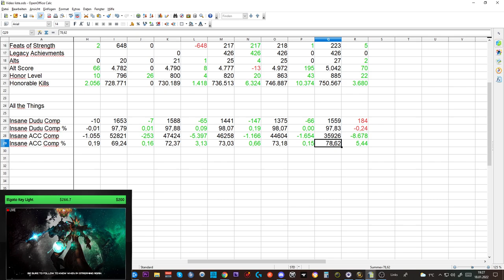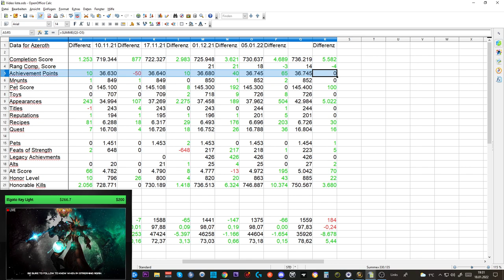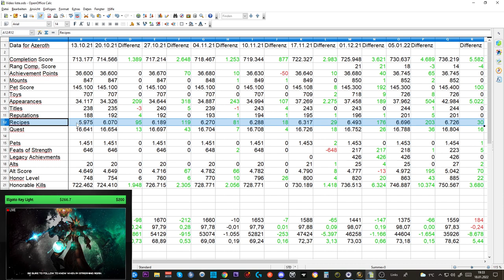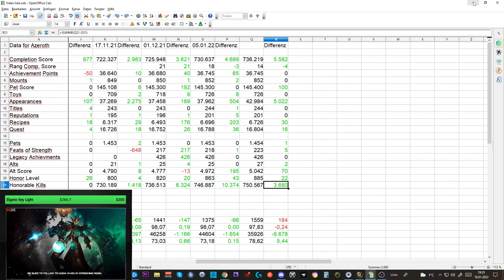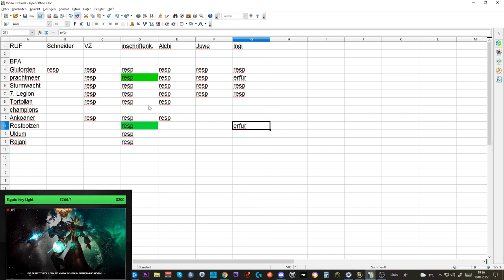Collection Update SL #21: ATT 97,83 Comp DUDU - 78,62 Comp ACC